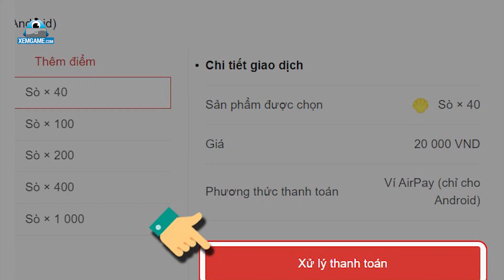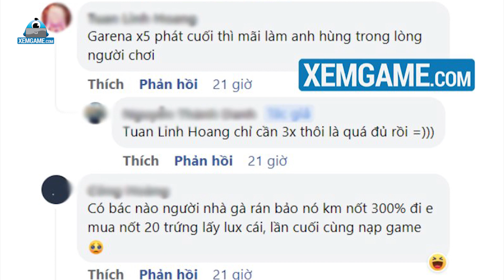Garena thông báo đổi Sò sang RP lần cuối, cộng đồng bức xúc vì bị làm phiền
Cộng đồng LMHT Việt Nam liên tục cảm thấy không hài lòng trước những lỗi vặt của Garena trong những ngày cuối quản lý tựa game này. Theo đó, thông báo mới nhất của Garena vừa xuất hiện trong client LMHT: “Chức năng quy đổi Sò sang RP của Garena sẽ đóng vào lúc 14h ngày 30/12/2022. Bạn sẽ không thể mua RP hoặc chuyển đổi Sò Garena sang RP trong khoảng thời gian này.”